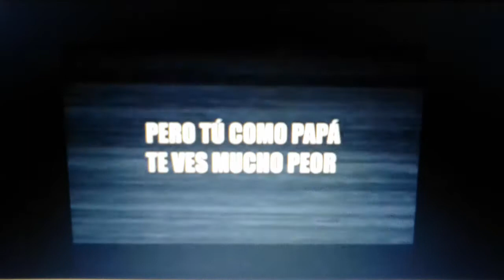inicio la tierra antes de tiempo travesía a los océanos en DVD 2002